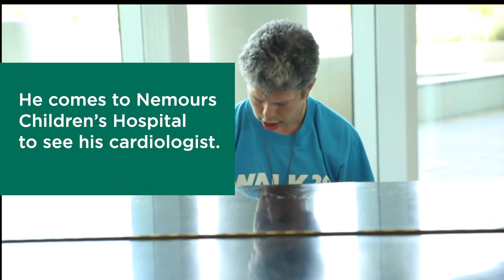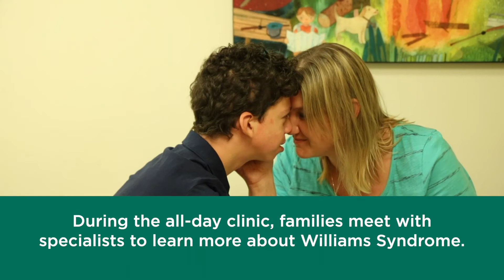Williams Syndrome Clinic - Nemours Children's Cardiac Center, Florida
Williams syndrome is a rare genetic disorder that affects the physical development of multiple body functions — particularly the heart and circulatory system. Cardiologists at Nemours Children's Cardiac Center, Florida have extensive experience in treating Williams syndrome.

Our Chief of Cardiology, Dr. Gul Dadlani, offers families a clinic day at Nemours Children's Hospital, in Orlando, just for kids and young adults with Williams syndrome, so they can see all the appropriate specialists and complete any necessary tests in much less time than separate visits would require.

Visit Dr. Gul Dadlani's profile to make an appointment with him here:
redefining children’s health by looking beyond and improving children’s health where it starts — at home, in the community and anywhere you find children.
Nemours Children's Health. Well beyond medicine.